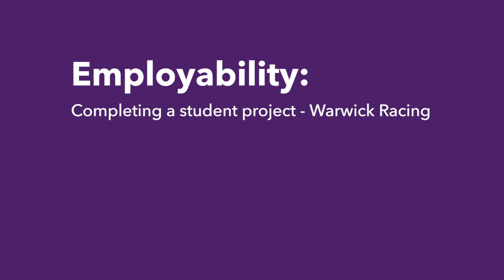Employability: Why do a student project?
Completing a student project can be a great way of meeting new people, and gaining skills and experience to boost your employability. They can also help students explore what career they want to pursue after graduation. Here University if Warwick Mechanical Engineering graduate Iqra shares her experience of taking part in the Formula Student racing car challenge with student society Warwick Racing.

The University of Warwick offers its students endless opportunities to boost their career prospects and employability, both inside and outside of the classroom. This is one of the reasons our students are so employable. We are ranked 6th most targeted university by the Top 100 UK graduate employers (The Graduate Market in 2021, High Fliers Research Ltd.). Warwick is also ranked 40th in the world for its reputation with employers (QS World University Rankings).

Find more information about the Careers and Skills services we have available

To check out the student societies opportunities available through our Students' Union